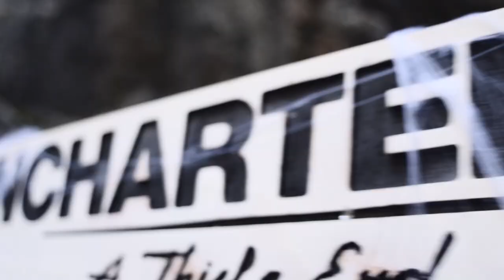Uncharted 4 in real life - Playstation Norway event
Playstation in Norway invited a some Norwegian youtubers to go to an island to seek the ultimate treasure!

Leave a thumb if you liked it, and share it with the world! :D

Every "penny" goes towards improving the channel.